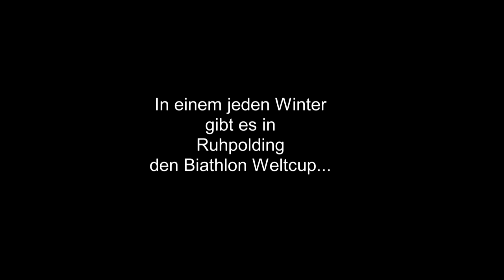Hofbräuhaus Traunstein Fassdauben WM 2017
Es war der Wahnsinn! Am Sonntag, 05. Februar hieß es um die Mittagszeit wieder „Ozapft is und Start“ zur 6. Fassdauben WM am Westernberg in Ruhpolding.
Film von Thomas Junker.